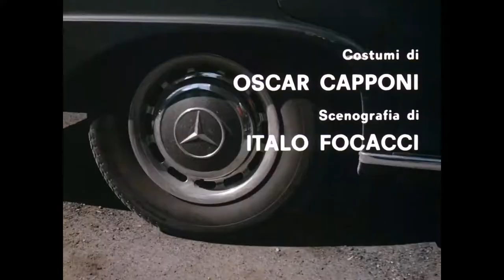Il Sorriso del Ragno (1971) - Titoli di Testa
Regia: Massimo Castellani
Sceneggiatura: Italo Gasperini, Armando Morandi
Produttore: Luciano Martino
Fotografia: Giorgio Tonti
Montaggio: Eugenio Alabiso, Gina Purificato
Musiche: Daniele Patucchi
Costumi: Oscar Capponi
Trucco: Ada Morandi
Legge 22 aprile 1941 n. 633 (rilasciata sulla G.U. del 16 luglio 1941), estratto dall'articolo 70: "Il riassunto, la citazione o la riproduzione di brani o di parti di opera e la loro comunicazione al pubblico sono liberi se effettuati per uso di critica o di discussione, nei limiti giustificati da tali fini e purché non costituiscano concorrenza all'utilizzazione economica dell'opera; se effettuati a fini di insegnamento o di ricerca scientifica l'utilizzo deve inoltre avvenire per finalità illustrative e per fini non commerciali. [...] Il riassunto, la citazione o la riproduzione debbono essere sempre accompagnati dalla menzione del titolo dell'opera, dei nomi dell'autore, dell'editore e, se si tratta di traduzione, del traduttore, qualora tali indicazioni figurino sull'opera riprodotta."

Il video in questione è stato editato e pubblicato solamente a scopo illustrativo, in quanto non a scopo di lucro e per la preservazione del cinema in generale. Il Network di Arthur Melville incoraggia i suoi seguaci ad acquistare, qualora sia possibile, copie fisiche ed ufficiali delle pellicole trattate sui suoi canali social.
The video in question has been edited and published for illustrative purposes only, not for profit and for the preservation of cinema in general. The Arthur Melville's Network encourages its followers to purchase, where is possible, physical and official copies of the films published on its social channels.

Se nel caso qualcuno di voi desidera una revisione, oppure la rimozione di un contenuto dal canale, può contattarci all'indirizzo e-mail di seguito: